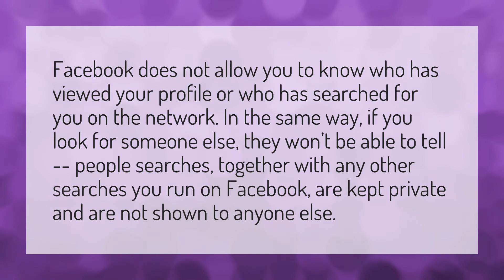Can you see when someone searches you on Facebook?